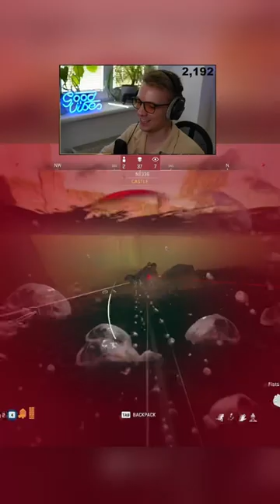Einem Bot den Win geschenkt🥹🤝